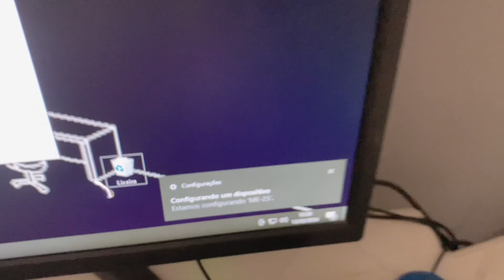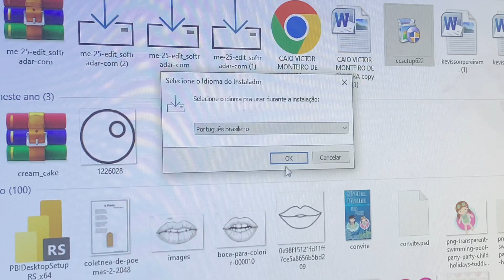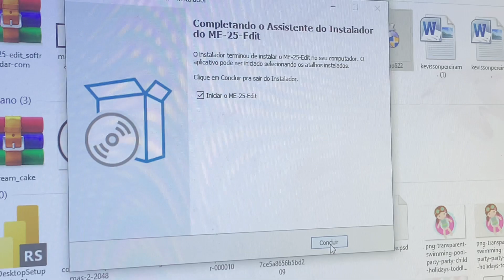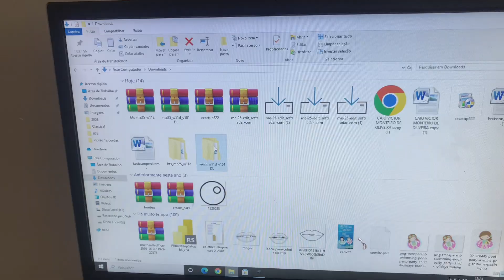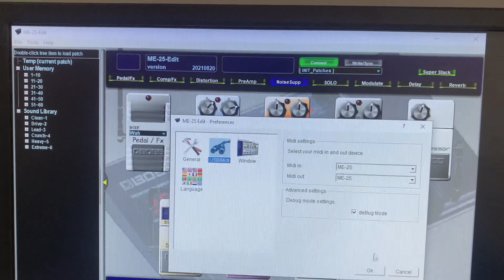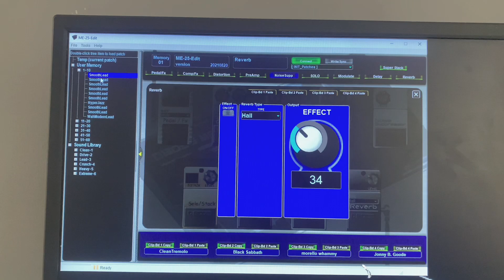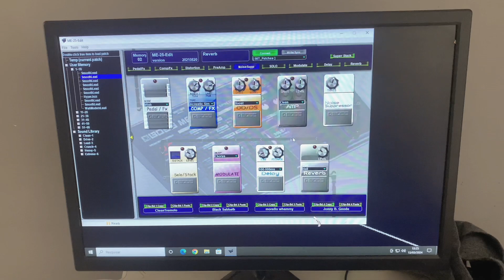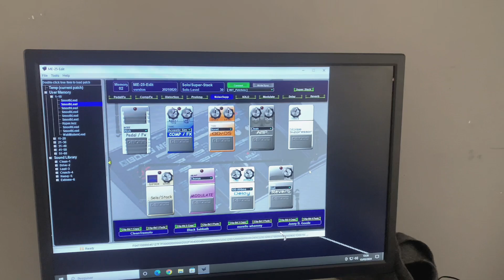Boss ME25 no Computador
Programa ME25 Edit

Drivers